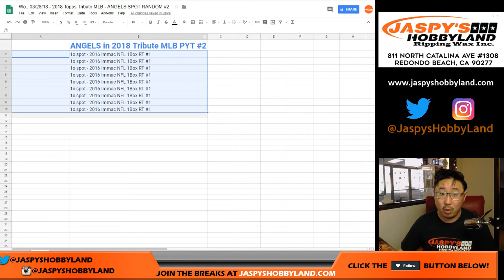We., 03/28/18 - 2018 Topps Tribute MLB - ANGELS SPOT RANDOM #2